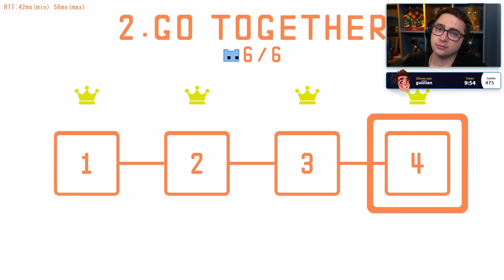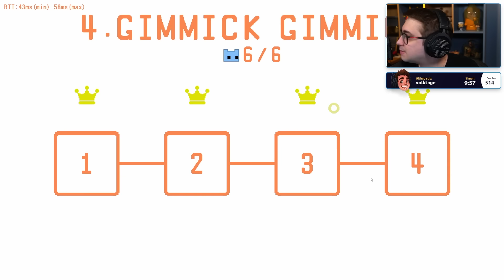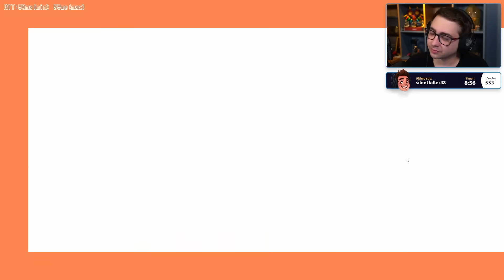alanzoka passando raiva com os amigos no PICO PARK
alanzoka jogando Pico Park